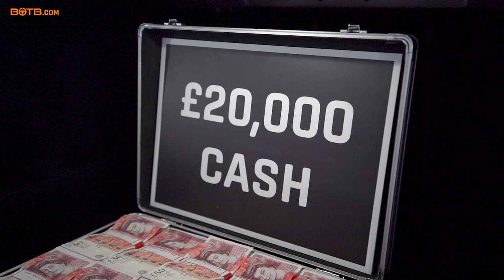FASTEST MAN ON THE SHETLAND ISLANDS! Mark Toka wins NEW BMW M8 Competition | BOTB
This week's Dream Car winner, Mark Toka, is based all the way up on the Shetland Islands, so surprising him with the BMW M8 Competition that he scooped in last week's competition was no easy task. But never one to admit defeat, Christian flew Mark down to London to reveal his brand new £126,000 motor!

A massive fan of BMWs, Mark exclusively plays for the Bavarian beasts... so you can imagine his delight when he scooped this 616bhp super-coupe, which may just make him the fastest man on the island!

And the surprise didn't stop there, as Christian opened the boot to reveal that Mark had also bagged himself £20,000 cash to go alongside the car!

Congrats again, Mark!